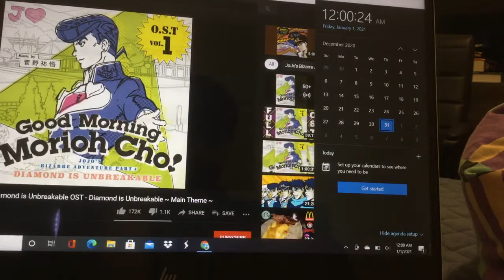Playing Josukes theme on New Years!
Happy New Years everyone! Let’s all hope the next one is better